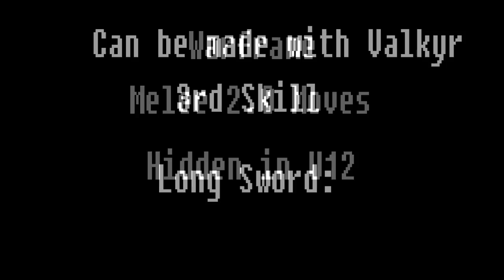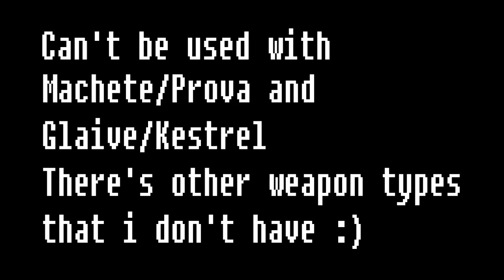Hidden Melee 2.0 Moves in Warframe U12